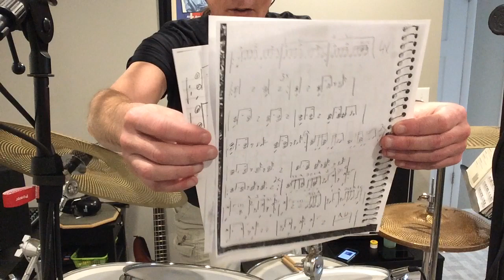Sight reading The Killing Kind by Marianas Trench. Drum Cover